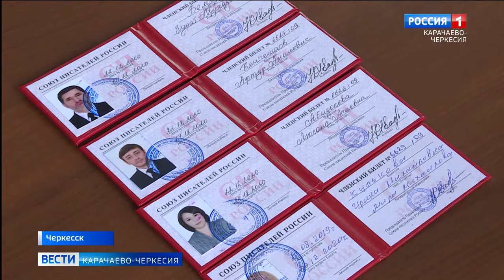Сразу на 4 человека увеличилось количество членов Союза писателей России, представляющих КЧР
Сразу на 4 человека увеличилось количество членов Союза писателей России, представляющих Карачаево-Черкесию